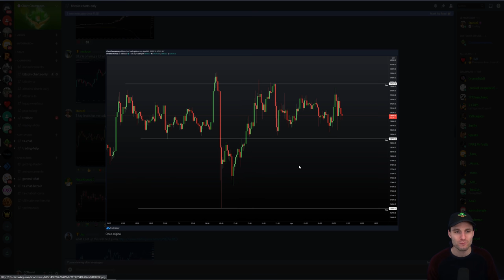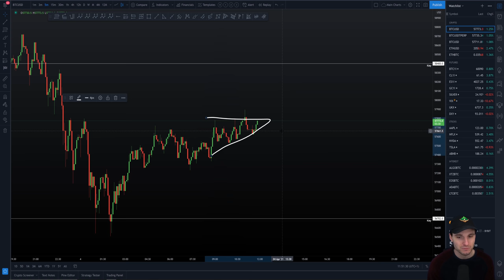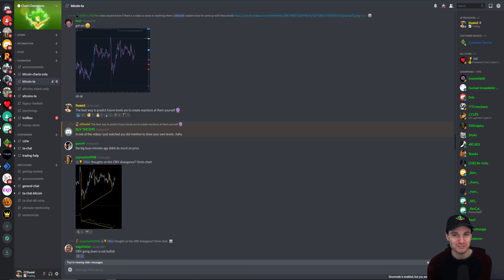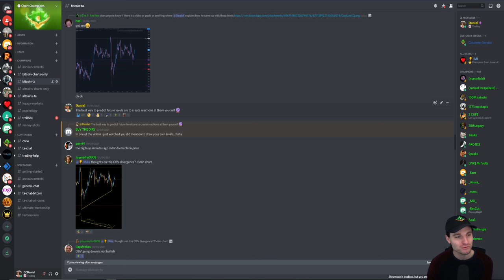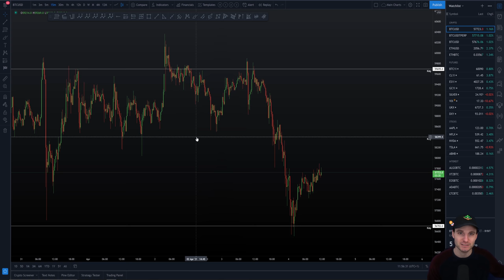BTC psychological warfare (Range Trades)🔮 Bitcoin Technical Analysis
BTC Bitcoin Technical Analysis price live now today 4.4.21 $BTC remains in our range respecting our key levels perfectly now for days. The best way to predict future levels are to create reactions at them yourself. 🔮